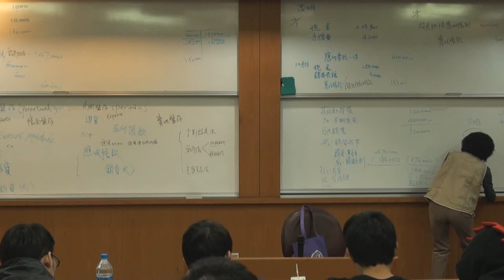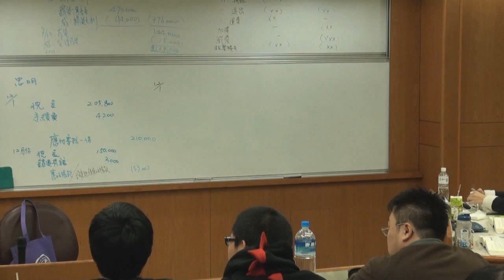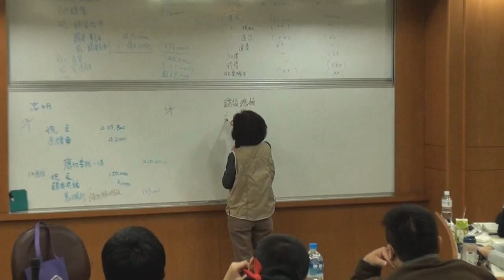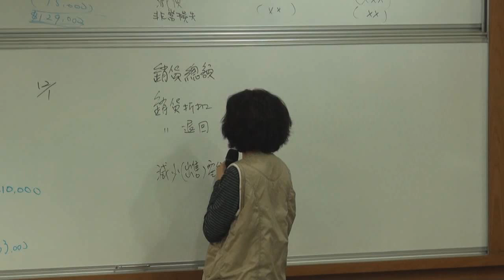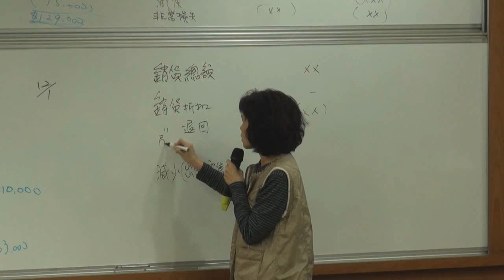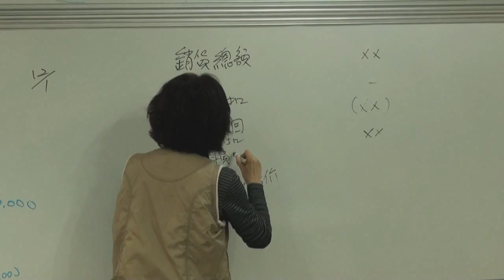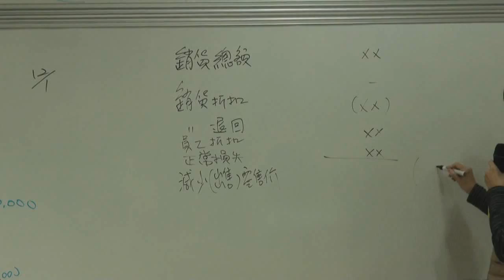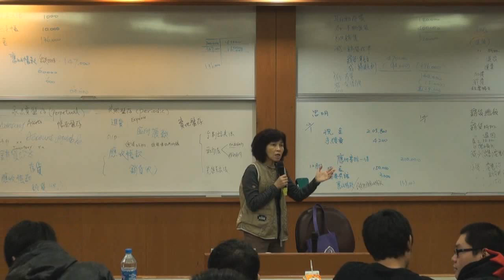《國立中山大學開放式課程》中級會計學(一) (林玉華老師) 40